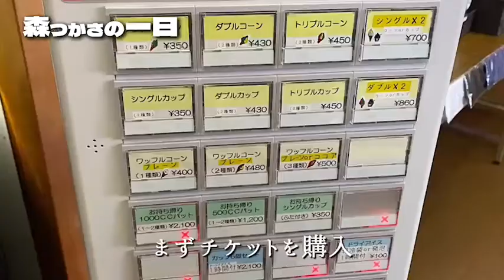[ Vlog v020 ] 初夏の信州を満喫 / 長野県小諸市 /ジェラート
ちょっぴり肌寒い信州初夏を満喫中
地元で大人気 ジェラートちるちるさんにて

異様に人がいっぱいで驚き
お値段もリーズナブルで最高